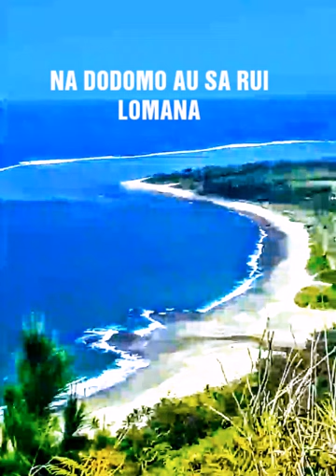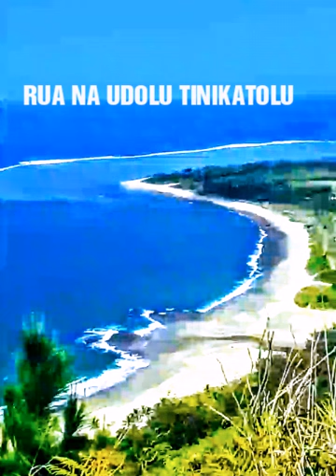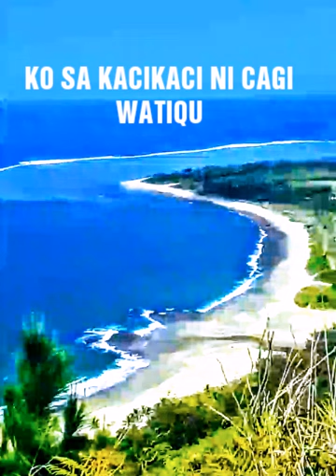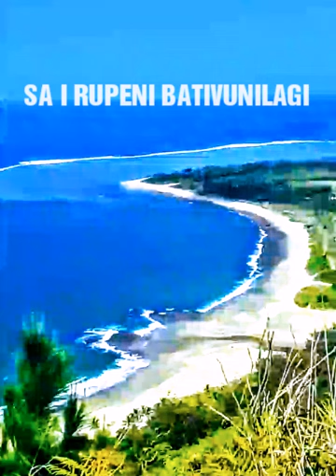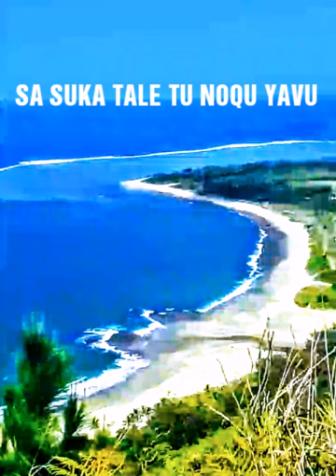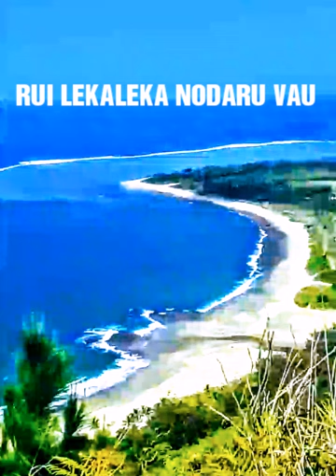Savu Ni Delai Lomai - Rosi Ni Toga Lyrics